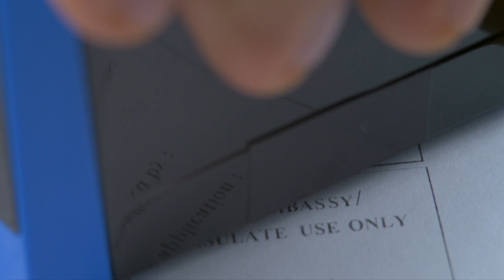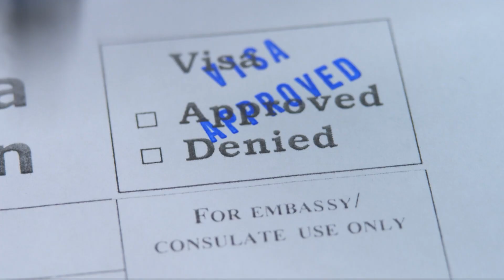Entrevista Para Visa de Paseo a USA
𝗟𝗶𝗰.𝗡𝗮𝗵𝗮𝗺𝗮𝗻 𝗔𝗹𝗺𝗼𝗻𝘁𝗲
𝗘𝗹 𝗠𝗲𝗷𝗼𝗿 𝗲𝗻 𝗧𝗲𝗺𝗮𝘀 𝗠𝗶𝗴𝗿𝗮𝘁𝗼𝗿𝗶𝗼𝘀.
Servicios Migratorios TV.